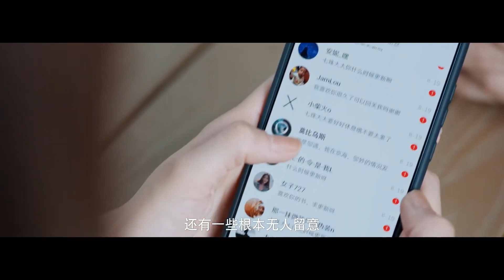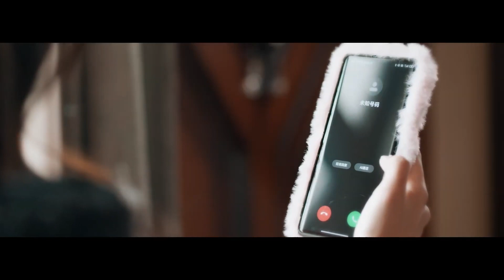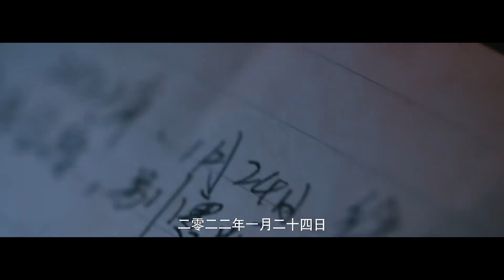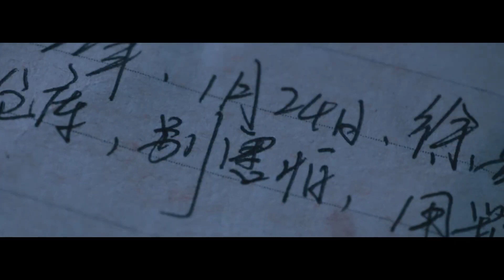ENGSUB【Boss Meet Love Again】▶EP15 | Li Yitong,Zhang Binbin 💌CDrama Recommender